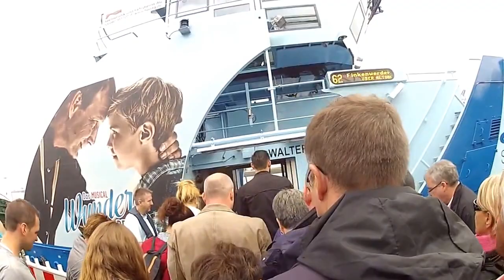Paseando por el Puerto de Hamburgo-Alemania país maravilloso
La tarjeta que se usa para viajar se llama Tageskarte y te sirva para todo el día y puedes subir y bajar cuantas veces quieras, te sirve también para el Bus, El Tren, y el Ferry,